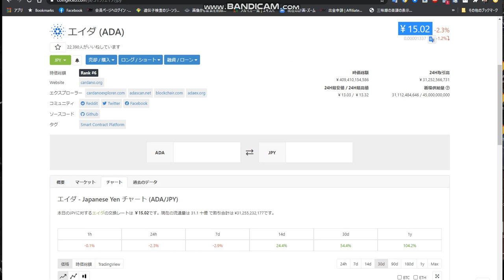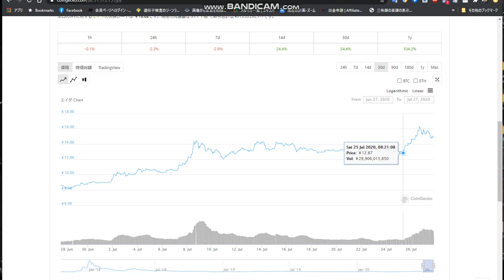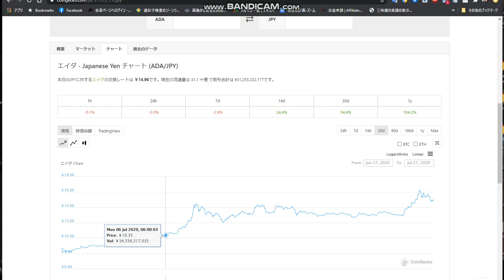【ADA】2020年年末までに30円～40円のBOX入りと推測